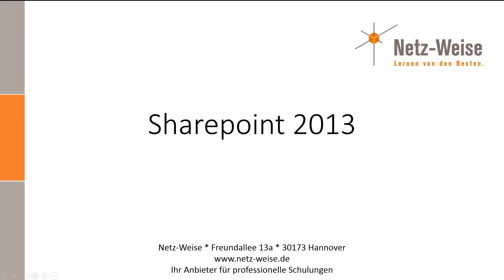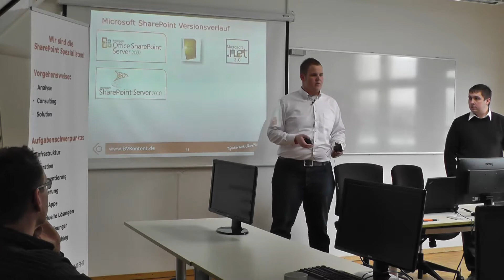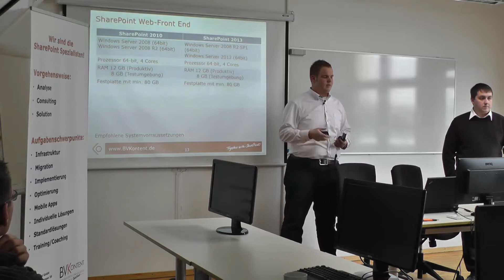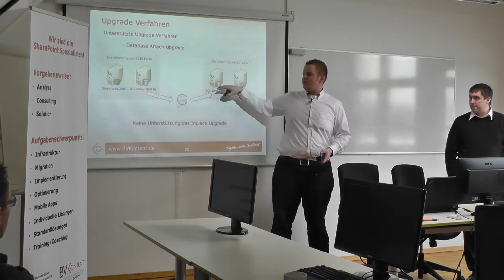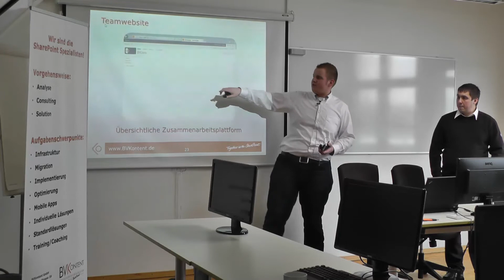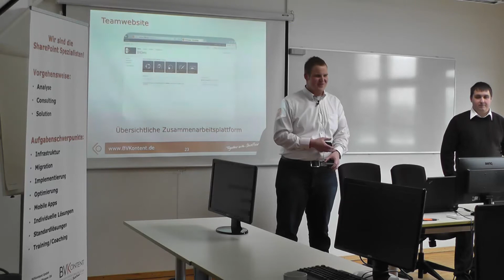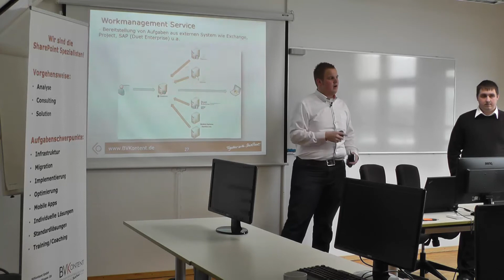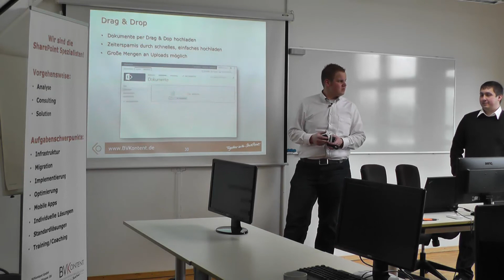Neues in sharepoint 2013 (1/2) - BVKontent beim Netz-Weise IT-Jogging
Robert Bloniarz stellt die Neuerungen von Sharepoint Server 2013 vor. Eine Veranstaltung von Netz-Weise Hannover. Teil 1